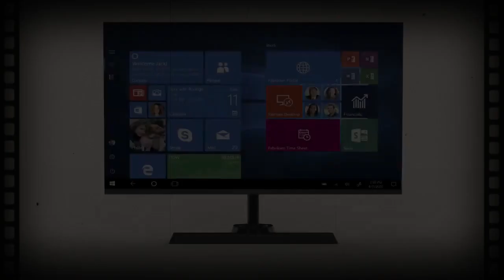Packard Bell 24 Inch Monitor FHD 1920 x 1080 Computer Monitor, 75 Hertz, 5 Milliseconds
Packard Bell 24 Inch Monitor FHD 1920 x 1080 Computer Monitor, 75 Hertz, 5 Milliseconds, Ultrawide Monitor, VESA Mount, Tilt Adjustment, VGA and HDMI Monitor, Basic Monitor and Gaming Monitor.

👇 Product Links👇
🔶 Packard Bell 24 Inch Monitor FHD 1920 x 1080 Computer Monitor
With a rich history of pioneering groundbreaking innovations in technology, Packard Bell continues to push boundaries with our elegant high-quality computing and gaming products. Continuing our tradition of breaking barriers between people and technology.
The Packard Bell monitor boasts an ultrawide viewing angle of 178 degrees, which means that users can comfortably view the screen from almost any angle without experiencing color distortion or loss of image quality. This feature ensures that everyone in the room can enjoy the same high-quality display, making it ideal for group work, presentations, or entertainment. Additionally, the 178 degree viewing angle can provide a more immersive experience for activities such as gaming or movie-watching.